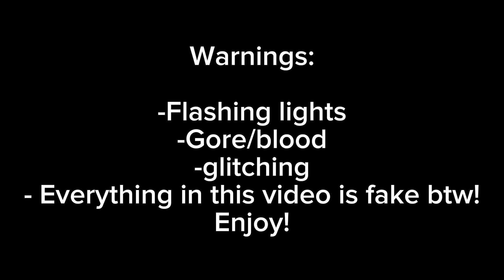Mayonnaise meme || Fake Situation || Read warnings